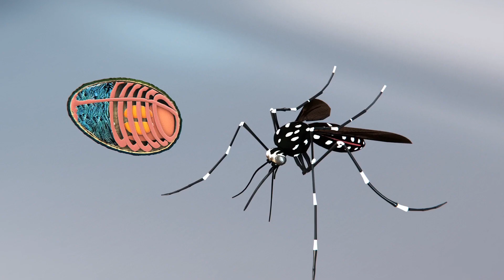Newly discovered microbe can stop mosquitoes from carrying malaria: study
Researchers in Kenya discovered a microbe that can completely prevent mosquitoes from carrying malaria.

According to the study published in Nature Communications, the microbe could be used to check the spread of malaria around the world.

The research teams from the UK and Kenya found that the malaria-stopping fungal microbe called Microsporidia MB was present in 5 percent of the mosquitoes they sampled.

The fungus grows in the genitalia and digestive system of mosquitoes, and the data suggests it is 100 percent effective in stopping malaria from infecting mosquitoes.

Speaking to the BBC, the authors say they do not as yet know how the fungus stops malaria.

The paper's lead author Jeremy Heren says at least 40 percent of mosquitoes in a region need to be infected with the fungus to curb malaria transmission.

RUNDOWN SHOWS:
1. Mosquito researchers found a malaria-blocking microbe
2. Fungal microbe Microsporidia MB is present in 5 percent of mosquitoes in the region
3. The microbe grows in mosquito genitalia and guts
4. Microbe must infect 40 percent of mosquitoes in a region to act as check on malaria